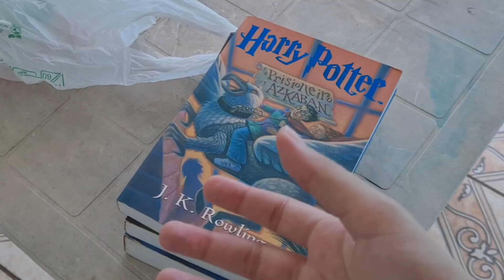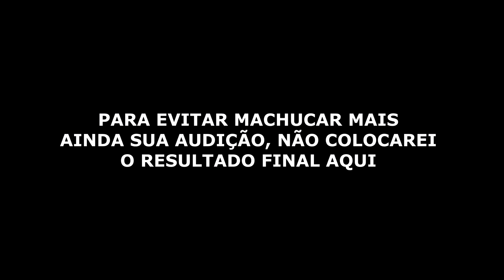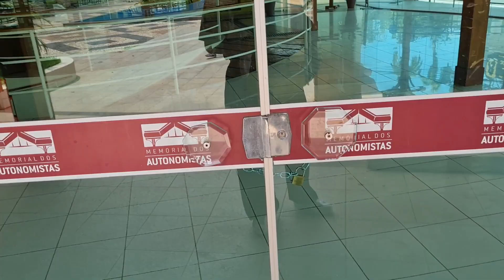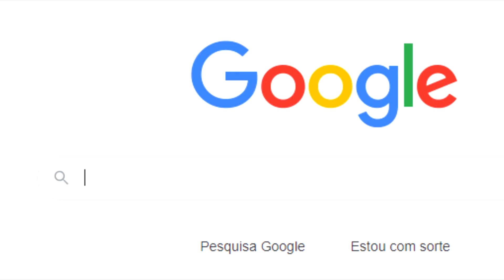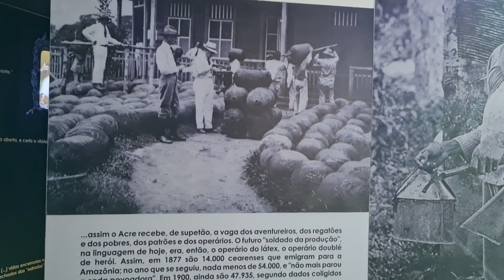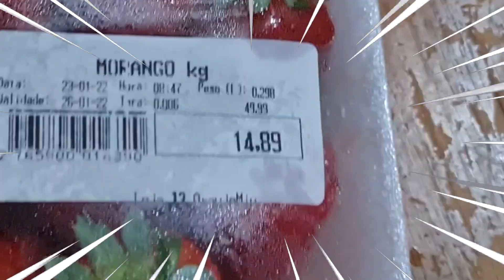24 HORAS SEGUINDO A ROTINA DO TAEHYUNG (V DO BTS) | Frost!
24 HORAS SEGUINDO A ROTINA DO TAEHYUNG (V DO BTS) | Frost!

Olá, pessoal! Eu sou a Frost e sejam bem-vindos a mais um vídeo. Você já se perguntou como é o dia a dia e qual a dieta do Taehyung do BTS? Nesse vídeo eu vou passar 24 horas seguindo a rotina do Taehyung e, além disso, eu também decidi passar o dia seguindo a "dieta" do Taehyung. Como falei no vídeo, na realidade o V do BTS não é muito de seguir dietas. Então basicamente comi as coisas que ele gosta.
Além disso, é muito importante dizer que essa rotina que estou seguindo não é oficial. Ela foi feita baseada nas coisas que sabemos que o Taehyung gosta, ou seja, os hobbies dele.
Tomando por base os vídeos anteriores que fiz de 24 horas seguindo a rotina de um idol de kpop, eu já sabia que gravar esse vídeo da rotina do Taehyung não seria fácil. Esses vídeos de desafios de 24 horas sempre são muito cansativos de gravar, principalmente esse do V, mas eu gosto muito quando vejo o resultado final. Então espero bastante que gostem desse seguindo a rotina do Taehyung.
Se você quer que esse quadro de 24 horas seguindo a rotina de um k idol continue, me diz nos comentários, qual próximo k idol você quer que eu siga a rotina.

IMPORTANTE: Se você pretende começar a seguir uma dieta e/ou rotina de exercícios, primeiramente consulte um profissional, assim você poderá fazer isso de uma forma segura e saudável.

Seguindo a rotina de idol de kpop

O que uso nos meus vídeos?

Câmera de celular - Samsung S20 FE
Versão branca
Versão lilás
Versão azul escuro

Quer aprender a dançar kpop comigo?

Aulas online de kpop com a Frost todos os sábados às 18h. Para mais informações, mande uma mensagem para este instagram: @workfrost

Aulas presenciais de kpop com a Frost todas as terças e quintas às 15h em Rio Branco, AC. Para mais informações, mande uma mensagem para este instagram: @tocandonoritmo

Dieta do BTS

24 HORAS SEGUINDO A ROTINA DO TAEHYUNG (V DO BTS) | Frost!